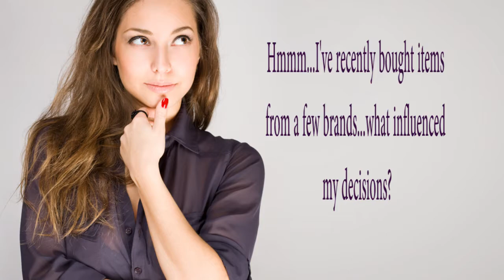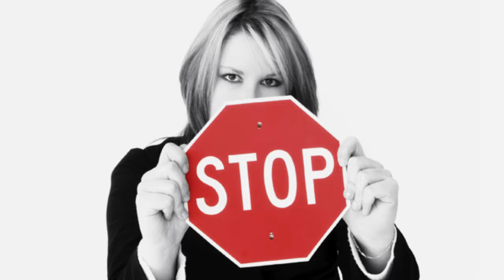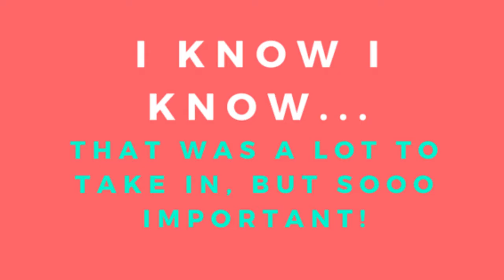How To Craft A Brand Story That Sticks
M Street TV (Episode #2)
Sticky Stories: How To Craft a Brand Story That Sticks

THINK LIKE THE CUSTOMER! What spoke to you about the latest product or service you purchased?! What "story" did that brand tell that resonated with you and caused you to buy from them? From our messaging to our imagery, we need to thoughtfully consider how we are coming across to our ideal audience...are we memorable? And for the right reasons? In this video we discuss how to use storytelling as the new method to attract your ideal audience to your brand. Visibility equals credibility and both of those lead to opportunity. How are you showing up and sharing your unique brand story? Tune in every Tuesday to learn how to go from being unheard and unseen to unforgettable!

If you're in the Central Valley, you can also view this show every week on Comcast (Channel 93) and AT&T Uverse (Channel 99)

YouTube.com/c/MarishaDixon

Marisha is a Creative Media Consultant who helps millennial moguls in the making discover, capture and reveal their unique brand story.

SCHEDULE

Tuesdays: M Street TV

Monthly: Backstage Pass
Special Episode on the last Thursday of the every Month
Segments Include:
The Fitting Room: ft. Resident Style Expert Michael Suarez
The Powder Room: ft. Resident Makeup Expert Deidre Curry

For My Sources*** & for Other Sources*

(learn more ways to create great content)
(secrets of telling a great brand story)